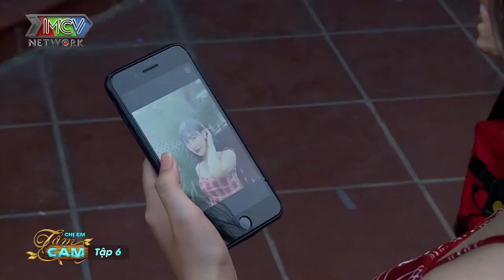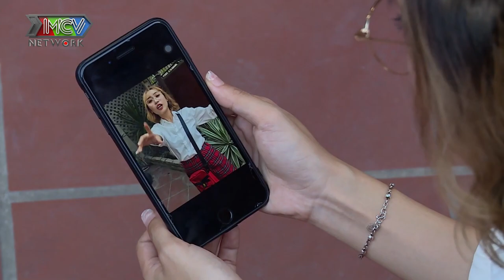PHIM SIÊU HÀI 2021 | CHỊ EM TẤM CÁM TẬP 6 | MNET FILM